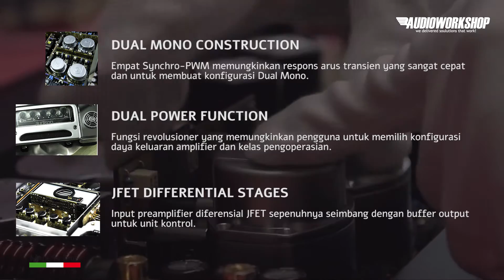Audison hv venti Power Amplifier terbaik.